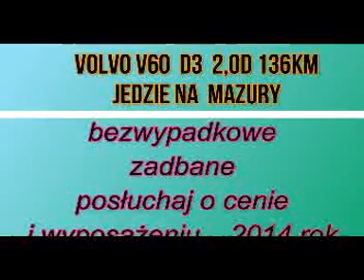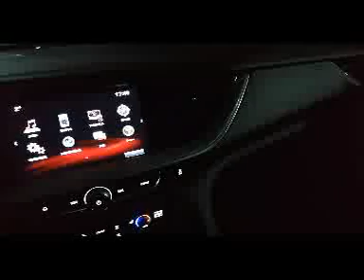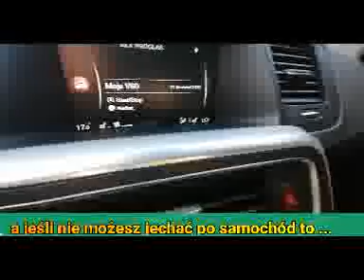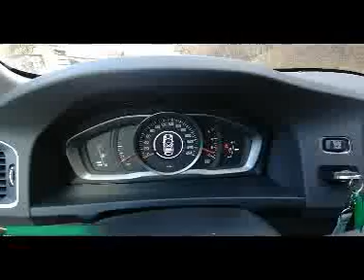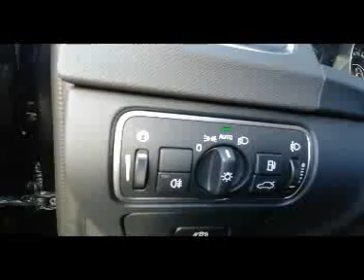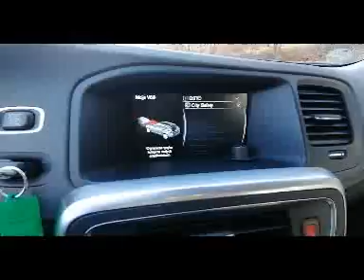Widzu Nabywa Zacne Volvo V60 2014 Rok Bezwypadkowe ..Cena Sporo Poniżej Średniej Oto Moto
szukasz auta?
ogladaj moje filmiki